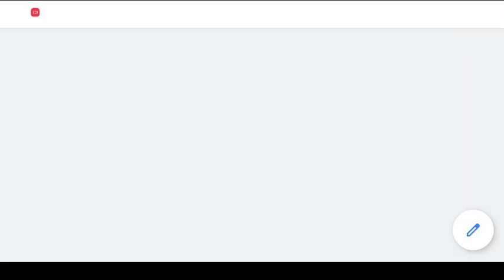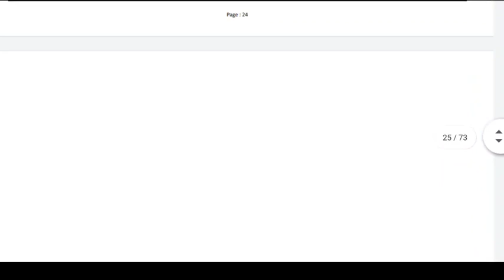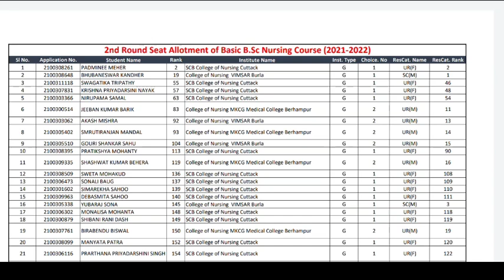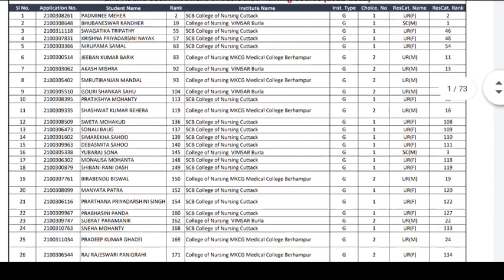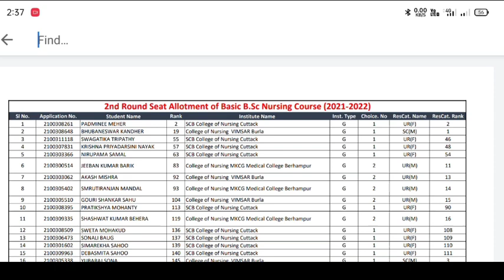NURSING 2ND ALLOTMENT ଆସିଗଲା❗ଦେଖି ନିଅନ୍ତୁ କାହାର ହେଇଛି❗କାହାର ହେଇନାହିଁ❗3RD ALLOTMENT ❗ CLG SELECTION ❗